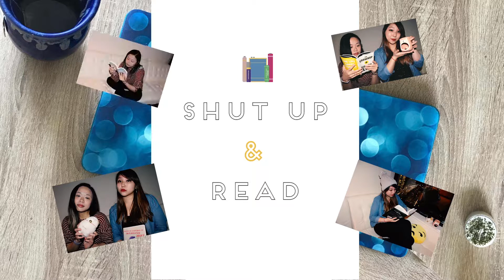Historical Fiction | BOOK BINGO - Shut Up & Read Edition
Up Next - BOOK BINGO CHALLENGE for Historical Fiction.

*All reviews given are based on our true and honest opinions regardless of whether or not they were given to us for review/promotion*